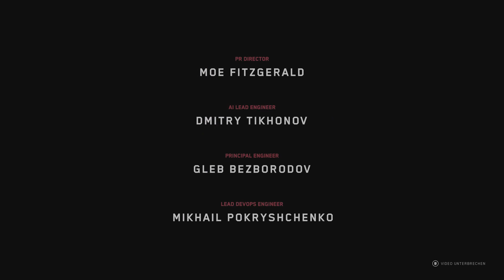Atomic Heart - Ende 1 - Scheiß drauf Ende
Wir sind am Ende von Atomic Heart angekommen und hier seht Ihr Option 1.

Viel Spaß
Benner